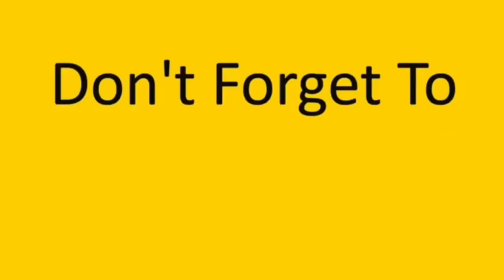إتحكمت بعيلتي لمدة يوم كامل/ قدرت أضحك عالكل😱👌 obada kauoge